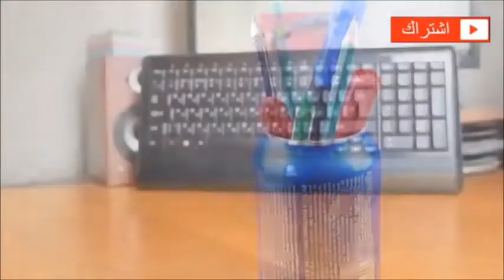حيل وأفكار مبتكرة ورائعة سوف تدهشك - Top Life Hacks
حيل وأفكار رائعة
يمكنك القيام بها في المنزل للمتعة

الفيديو مرخص بنشره ضمن ترخيص
 (يُسمح بإعادة الاستخدام)
المصدره:
Original source: